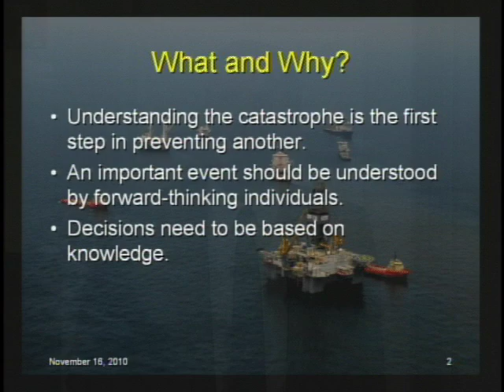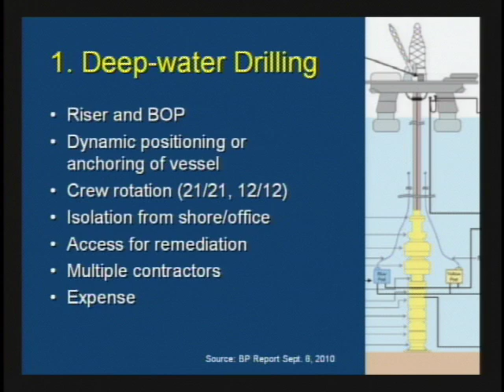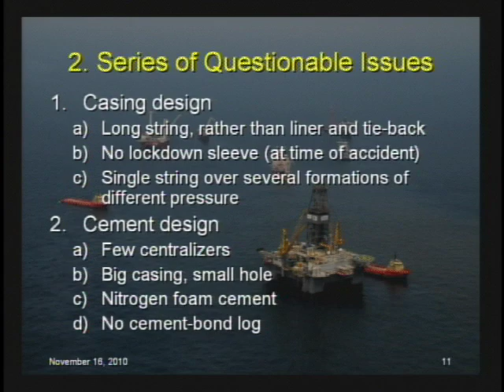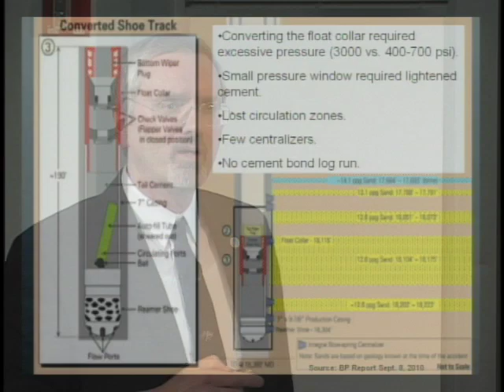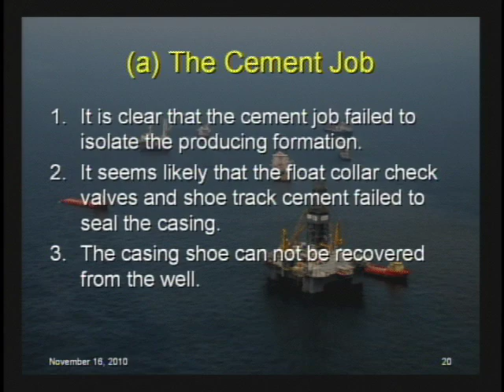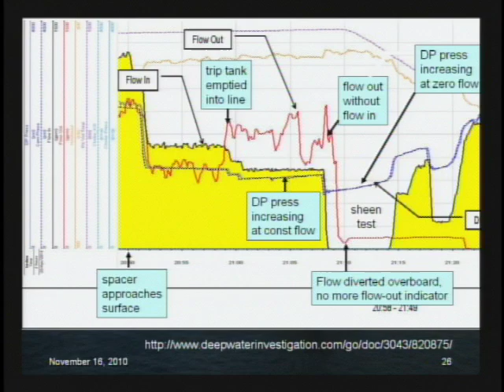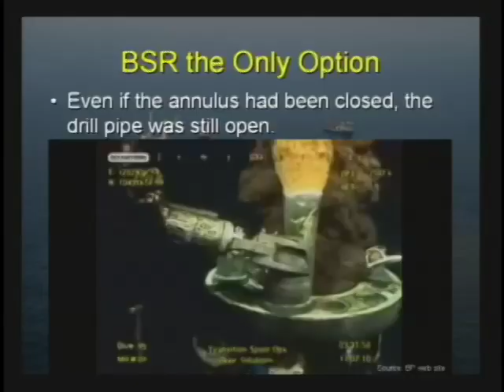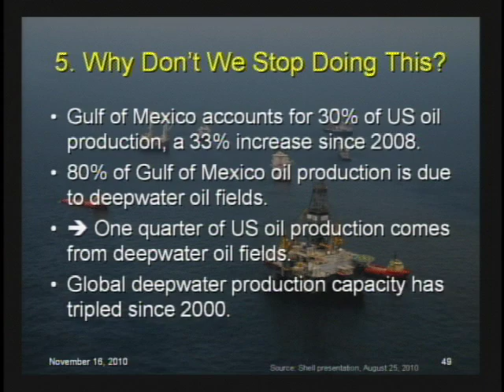The Deepwater Horizon Accident: What Happened and Why?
November 16, 2010 - Roland Horne begins the first of a series of two lectures with an overview of what led to the explosion on the Deepwater Horizon offshore drilling rig on April 20, 2010, and the subsequent oil spill in the Gulf of Mexico, the largest accidental marine oil spill in the history of the petroleum industry.

Roland Horne is the Thomas Davies Barrow Professor in the Department of Energy Resources Engineering in the School of Earth Sciences.